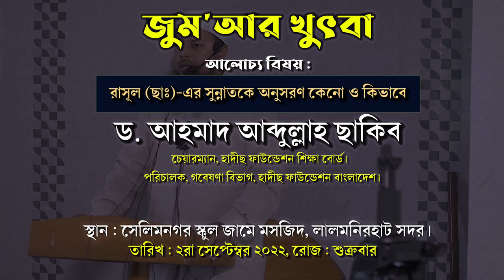🕋 রাসূল (ছাঃ)-এর সুন্নাতকে অনুসরণ কেন ও কিভাবে?┇ড. আহমাদ আব্দুল্লাহ ছাকিব┇জুম'আর খুৎবা লালমনিরহাট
রাসূল (ছাঃ)-এর সুন্নাতকে অনুসরণ কেনো ও কিভাবে┇ড. আহমাদ আব্দুল্লাহ ছাকিব┇জুম'আর খুৎবা

জুম'আর খুৎবা
বিষয় : রাসূল (ছাঃ)-এর সুন্নাতকে অনুসরণ কেনো ও কিভাবে
তারিখ: ২রা সেপ্টেম্বর ২০২২,শুক্রবার।

আহলেহাদীছ আন্দোলন বাংলাদেশ প্রকাশিত গুরুত্বপূর্ণ মোবাইল এ্যাপ সমূহ :
১. মাসিক আত-তাহরীক :